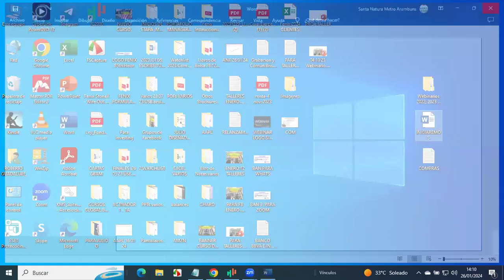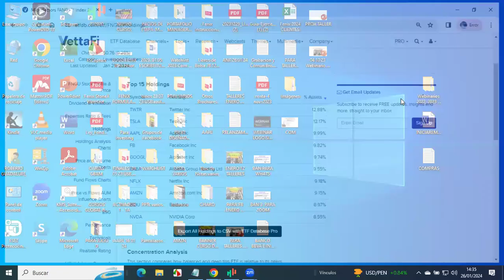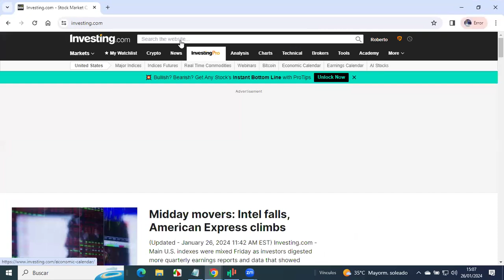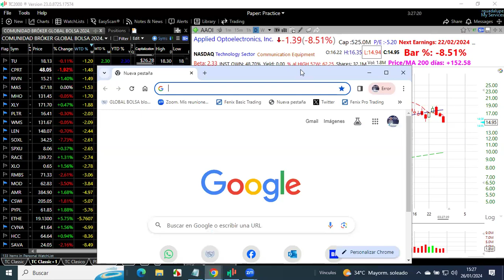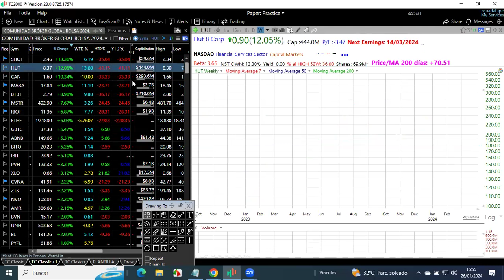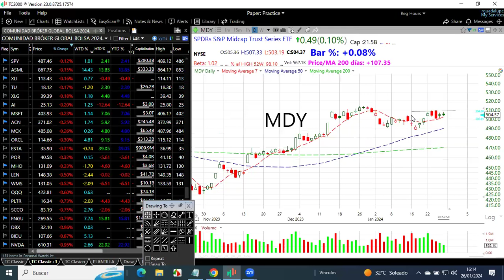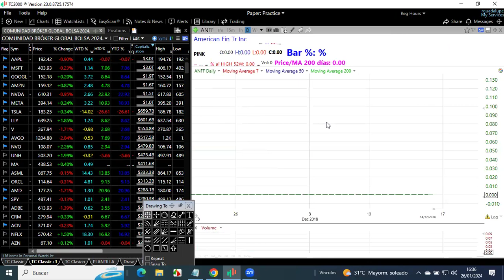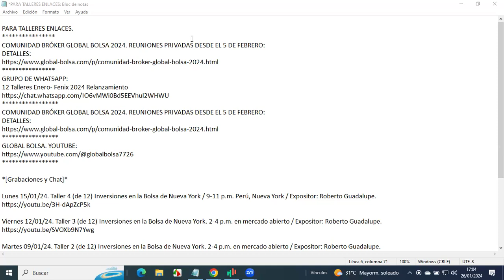26/01/24. Taller 9 (de 12) Inversiones en la Bolsa de Nueva York / Expositor: Roberto Guadalupe.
12 Talleres gratuitos en enero para el público en general.
Desde el 5 de febrero Talleres exclusivos para miembros de la Comunidad Bróker Global Bolsa (Aperturas de cuentas en Fenix Securities)

*12 Talleres Enero- Fenix 2024 Relanzamiento*

12 Talleres, 24 horas, lunes (en mercado cerrado), martes y viernes (en mercado abierto).

*¡Únase a la Comunidad Bróker Global Bolsa! abriendo su cuenta en Fenix Securities Bróker USA,*

*Comunidad Bróker Global Bolsa 2024, Reuniones privadas desde el 5 de febrero. Detalles*

12 Webinarios al mes / Enero.
✔Lunes: Teoría y análisis previo de valores en mercado cerrado.
9 p.m. - 11 p.m. Horas de Perú y Nueva York.

✔Martes y viernes: Taller de inversiones en horas de negociación. ✔Trading de corto plazo ✔Swing trading ✔inversiones de mediano y largo plazo ✔Perfiles: Conservadores, moderados y agresivos.
2.00 p.m. - 4.00 p.m. Horas de Perú y Nueva York.
Semana 4: INSCRIPCIONES.
Lunes 29/01/24. Taller 10 (de 12)
Martes 30/01/24. Taller 11 (de 12)
Viernes 02/02/24. Taller 12 (de 12)
Semana 1 enero:
Lunes 08/01/24. Taller 1 (de 12). REALIZADO.
Martes 09/01/24. Taller 2 (de 12) REALIZADO.
Viernes 12/01/24. Taller 3 (de 12) REALIZADO.
Semana 2:
Lunes 15/01/24. Taller 4 (de 12) REALIZADO.
Martes 16/01/24. Taller 5 (de 12) REALIZADO.
Viernes 19/01/24. Taller 6 (de 12) REALIZADO
Semana 3: INSCRIPCIONES.
Lunes 22/01/24. Taller 7 (de 12): REALIZADO.
Martes 23/01/24. Taller 8 (de 12): REALIZADO.
Viernes 26/01/24. Taller 9 (de 12):  REALIZADO.

Atte
Roberto Guadalupe.